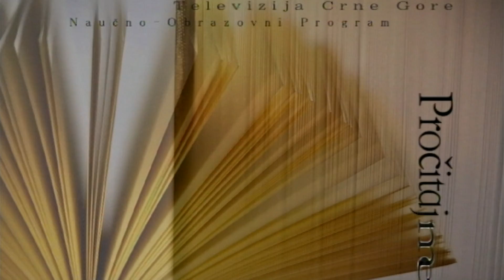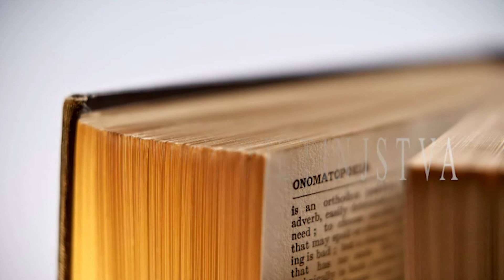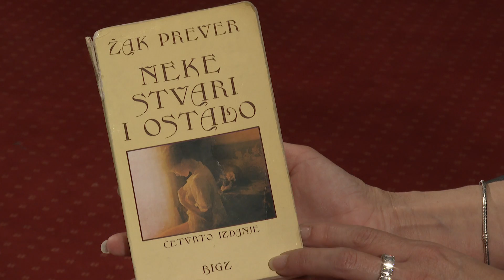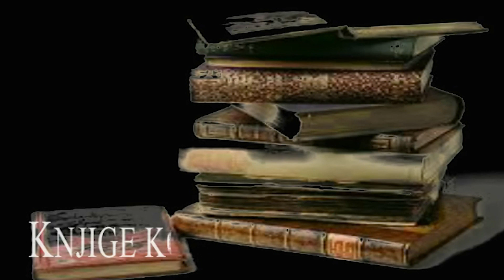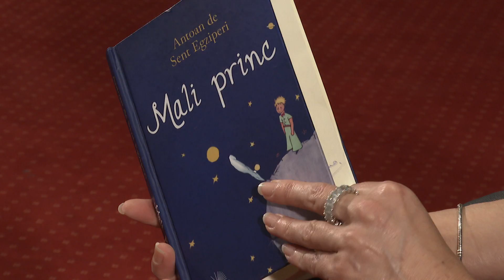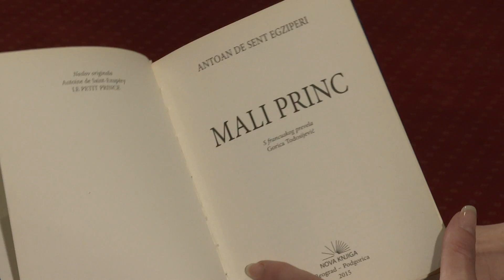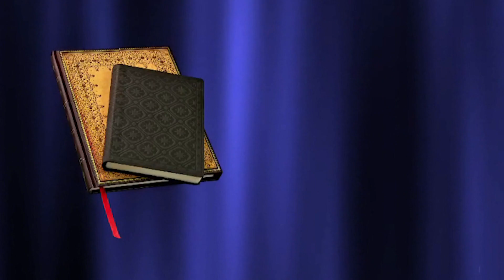PROCITAJ ME - Lazar Dragojević